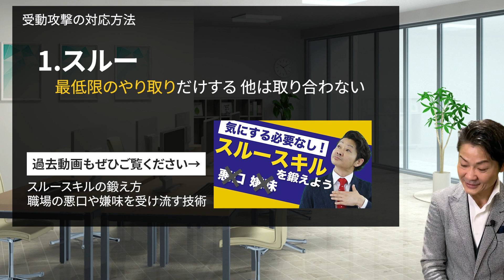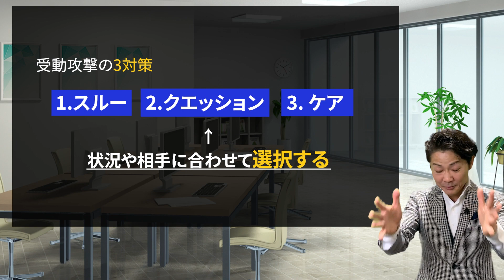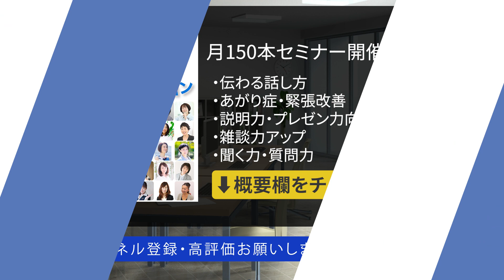受動攻撃を撃退！いじわる、嫌味、嫌がらせ、無視、ため息をつく人への対応方法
【桐生稔 著書一覧】
・ 「コミュ障」でもしっかり伝わる話し方（PHP研究所）
・話し方の正解 ～誰とでもうまくいく人の55のルール～（かんき出版）
・緊張しない「最初のひと言」大全　（Clover出版）
・できるビジネスマンは話が短い！伝わる話し方30分実践トレーニング（ごきげんビジネス出版）
著書一覧はコチラ

1978年生まれ、新潟県十日町市出身。もともと臆病な性格で、対人関係が非常に苦手。小さい頃は親戚の叔父さんと話せない程、極度の人見知りであがり症。体も弱く、アトピー性皮膚炎、扁桃腺炎症、副鼻腔等、先天性欠如等、多数の病気に悩まされる。
18歳の頃に新潟から東京に上京。東京で新卒入社した会社では営業成績がドベで入社3カ月で静岡県富士市に左遷させられることに。しかしそこから一念発起。コミュニケーションスキルをあげるべく心理学、大脳生理学を学び始め、1,200店舗中営業成績でNo1となる。その後、ボイストレーニングスクールに転職。話し方の基礎を徹底的にマスターし、8店舗だったボイストレーニングスクールを40店舗に拡大。一気に全国区の業界大手に引き上げる。そして2013年、強いビジネスマンをつくりたいという想いからモチベーション＆コミュニケーションスクールを設立。現在では全国でコミュニケーション力アップ、伝わる話し方、あがり症改善、人前でのスピーチをトレーニングするビジネススクールを運営。全国40都道府県で年間2,000回のセミナーを開催し、受講者数は50,000人を越える。

1978年生まれ、新潟県十日町市出身。もともと臆病な性格で、対人関係が非常に苦手。小さい頃は親戚の叔父さんと話せない程、極度の人見知りであがり症。体も弱く、アトピー性皮膚炎、扁桃腺炎症、副鼻腔等、先天性欠如等、多数の病気に悩まされる。
18歳の頃に新潟から東京に上京。東京で新卒入社した会社では営業成績がドベで入社3カ月で静岡県富士市に左遷させられることに。しかしそこから一念発起。コミュニケーションスキルをあげるべく心理学、大脳生理学を学び始め、1,200店舗中営業成績でNo1となる。その後、ボイストレーニングスクールに転職。話し方の基礎を徹底的にマスターし、8店舗だったボイストレーニングスクールを40店舗に拡大。一気に全国区の業界大手に引き上げる。そして2013年、強いビジネスマンをつくりたいという想いからモチベーション＆コミュニケーションスクールを設立。現在では全国でコミュニケーション力アップ、伝わる話し方、あがり症改善、人前でのスピーチをトレーニングするビジネススクールを運営。全国40都道府県で年間2,000回のセミナーを開催し、受講者数は50,000人を越える。